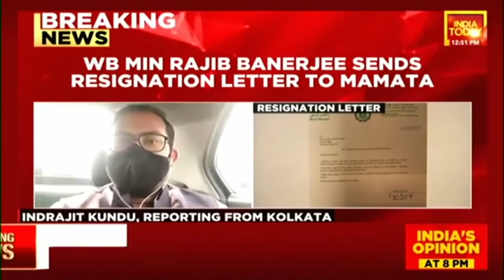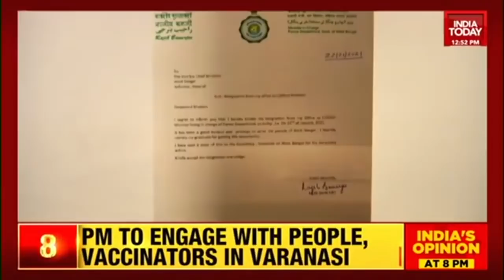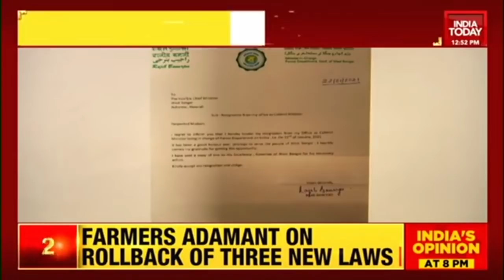West Bengal Minister Rajib Banerjee Resigns From Mamata's Cabinet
Bengal minister Rajib Banerjee resigned from the Mamata Banerjee cabinet on Friday. Rajib Banerjee was in charge of the forest department in the Bengal government. His resignation letter reads, "It has been a great honour and privilege to serve the people of West Bengal. I heartily convey my gratitude for getting this opportunity."